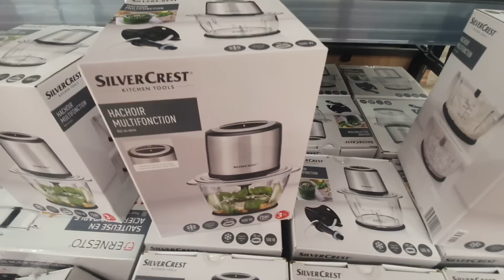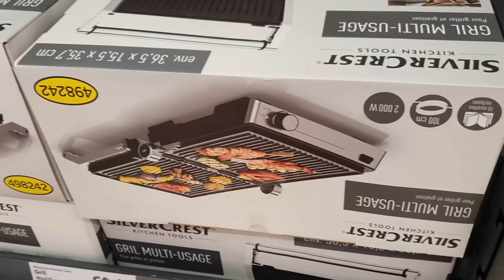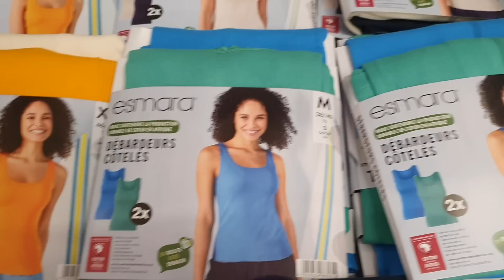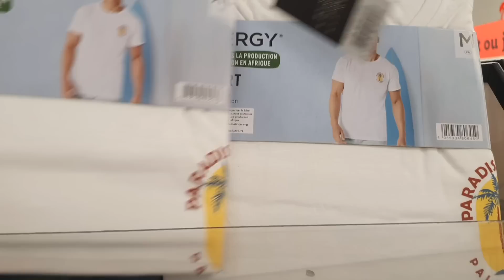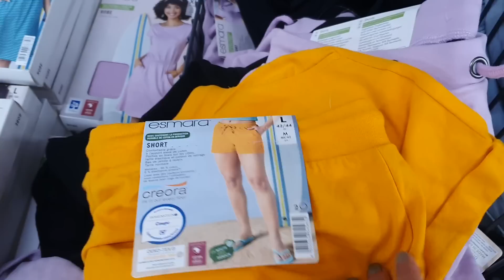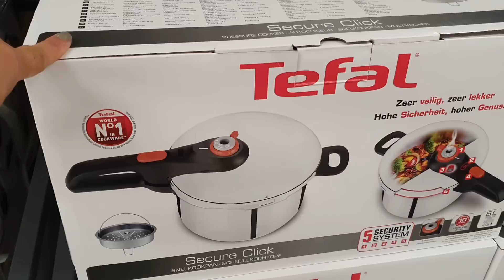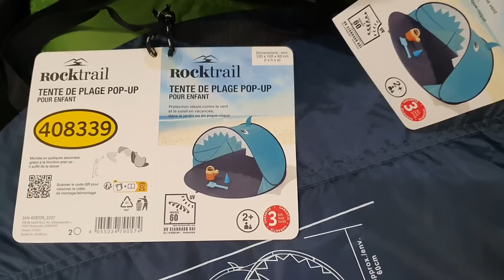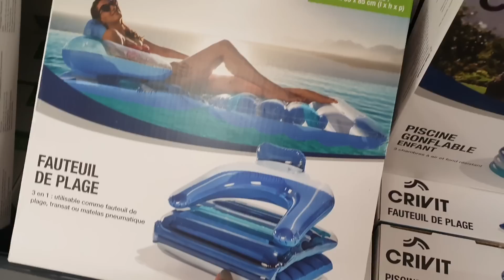ARRIVAGE LIDL - 17 JUILLET 2023